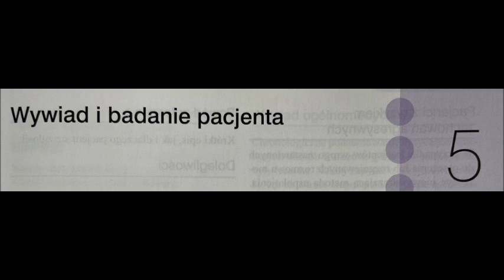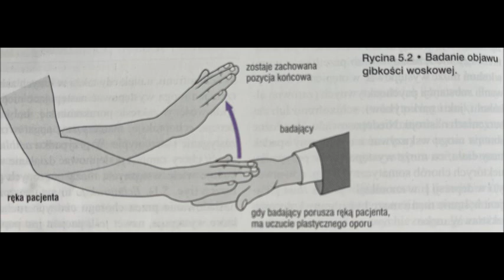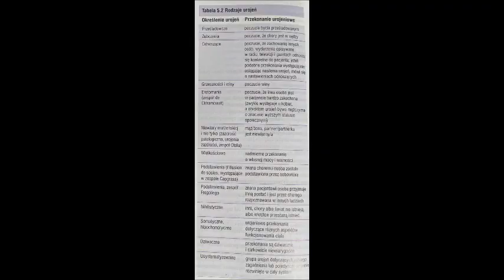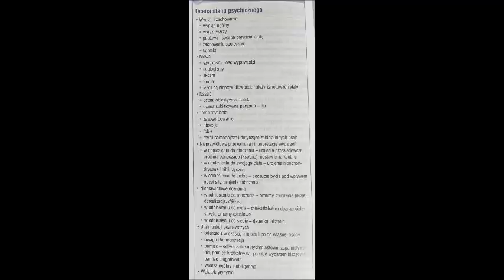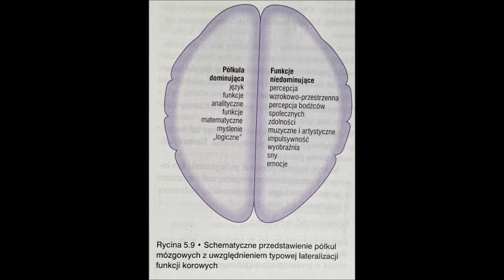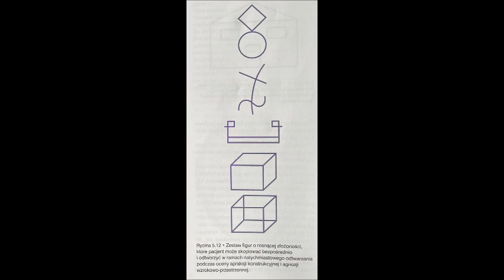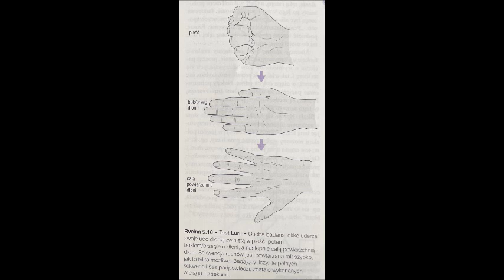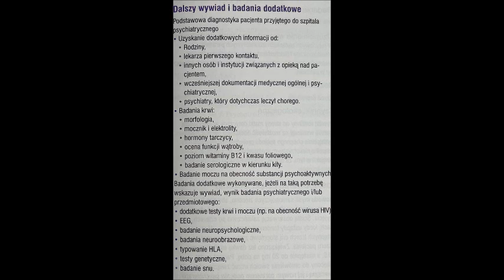5 PSYCHIATRIA 5 WYWIAD I BADANIE PACJENTA